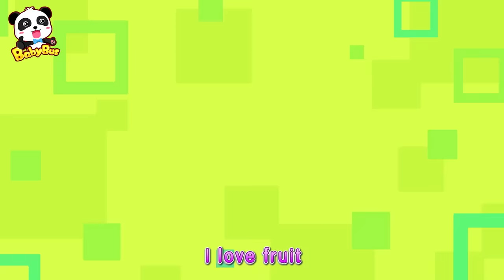I don't Like Child Safety Seat | Play Safe | Nursery Rhymes | Kids Song | Kids Cartoon | BabyBus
I don't Like Child Safety Seat | "Yes Yes" Car Safety Song | Play Safe Song | Nursery Rhymes | Kids Song | Kids Cartoon | BabyBus
00:05 "No No" Car Safety Song | Kids Safety Tips
02:55 Mommy Cat Got Sick | Sick Song
05:02 Playtime at Playground | Playground Song
07:07 Emergency Siren is On | Doctor Cartoon
09:10 Go Away! Bad Mosquitoes
11:28 Rainbow Ice Pop - Colors Song | Vegetables Song | Learn Colors
14:04 No No Trampoline Safety Song | Play Safe

BabyBus helps children to:
★ Think Independently
★ Build Self-Confidence
★ Respect Others
★ Explore the World